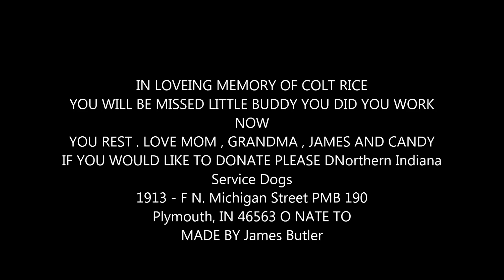colts movie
this is colt a service dog for our friend shilo this is in his memory ♥ Colt 11/17/99 -1/11/13 ♥ . if you would like to donate to the place that traind him and trains other dogs please send all donations to
Northern Indiana Service Dogs
1913 - F N. Michigan Street PMB 190
Plymouth, IN 46563  they will use every single penny towards the dogs and there care